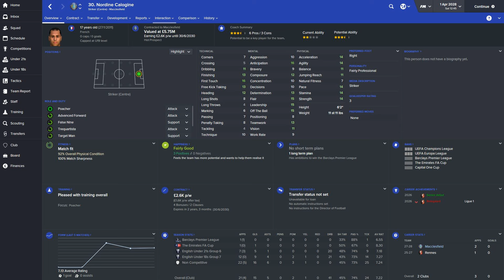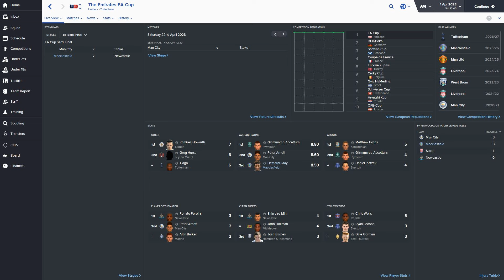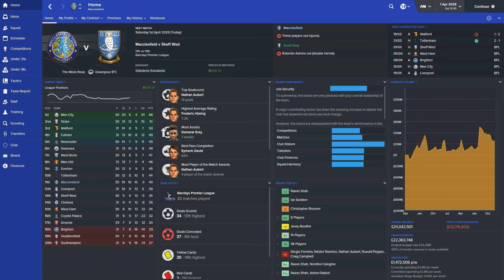FM 16 | Unemployment Challenge | Part 105 | An Unbearable Collapse